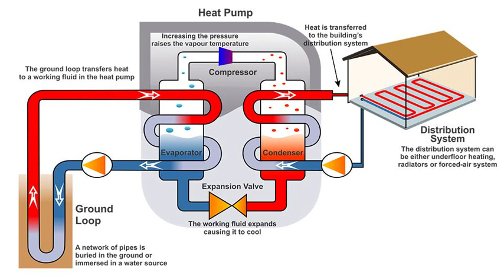Feedback control systems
Feedback control systems offer a range of benefits in various applications across industries. Here are some of the key advantages:

Stability: Feedback control systems help maintain system stability by continuously monitoring the system's output and adjusting the input to keep it within desired limits. This stability is crucial for the proper functioning of various engineering and industrial processes.

Accuracy and Precision: Feedback control systems can achieve high levels of accuracy and precision by constantly comparing the actual output to the desired reference signal and making necessary adjustments. This is particularly important in applications where tight tolerances are required, such as in manufacturing processes and scientific experiments.